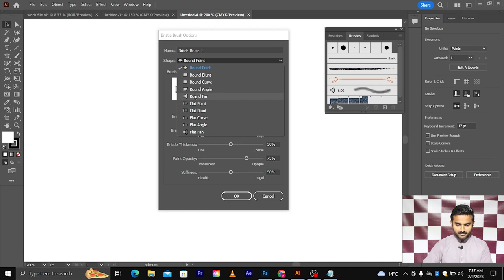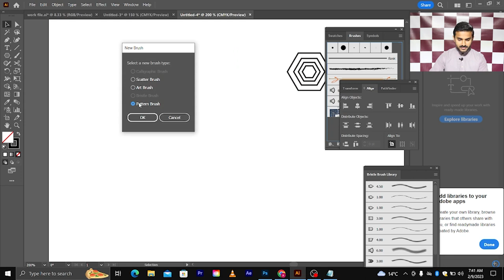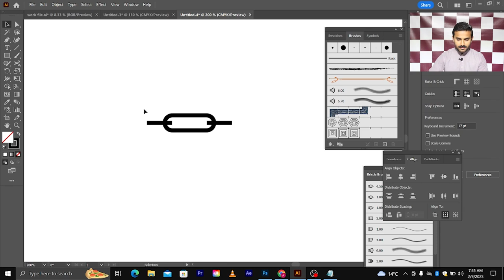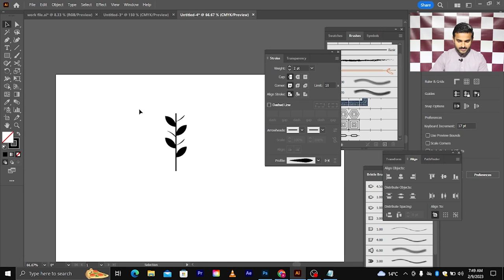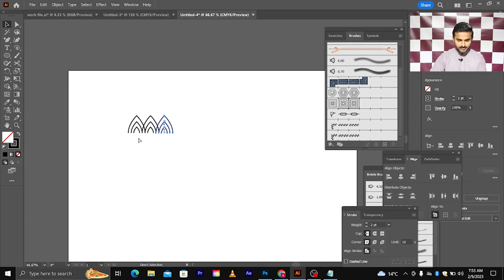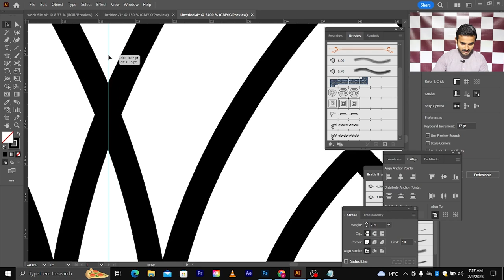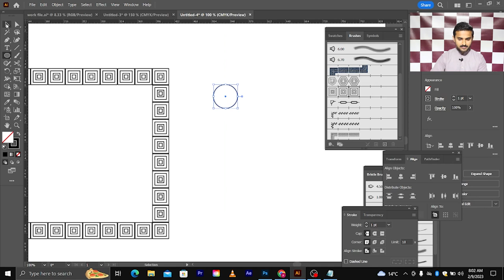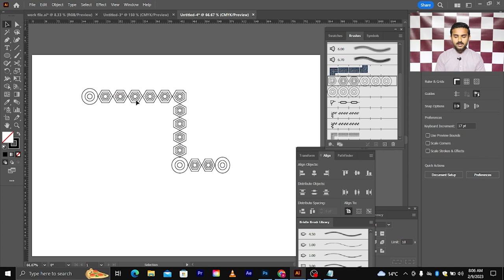Adobe Illustrator Training | Bristle and Pattern Brush | Paint brush tool (part 5) | Class 24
This class is the last part of paint brush tool and in this class I am going to teach you how can we create bristle and Pattern brush. We would more focus on pattern brush that is most useful in making amazing patterns and textures.

A bristle brush is a type of brush in adobe illustrator that allows user to create calligraphic effect by mimicking the look of brush or pen being used on paper. It is created by a series of bristle that are generated based on a set of settings. It is ideal for creating organic or calligraphic-style artwork.

A Pattern brush is a special type of brush that allows you to paint a patter or texture along a path. It is primarily used to create interesting shapes or to add texture to existing shapes. Pattern brushes can be used to create a variety of effects simple texture to complex design. In this class we would design an amazing art by using simple pattern.

🔰Connect/Follow with me on🔰